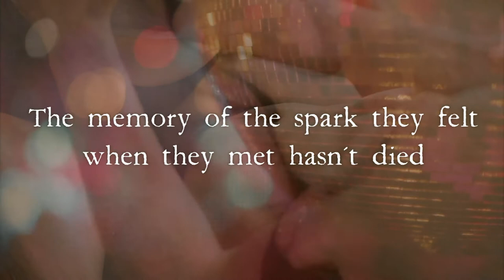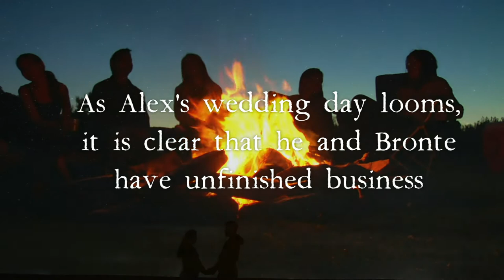Thirteen Weddings by Paige Toon book trailer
If it grabbed your fancy here´s links for your convenience